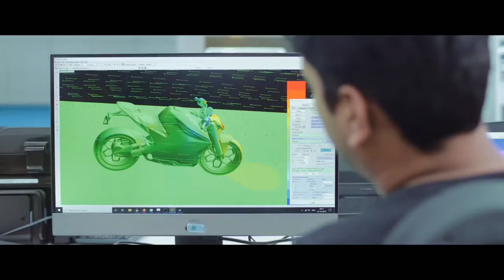india`s fastest e bike ultraviolette f77 tamil||ultraviolette f77 electric bike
ultraviolette f77 tamil
ultraviolette f77 electric bike

This video contain ultraviolette f77 e bike its similar to r15 and rr also very impresive looking

click the link for visit